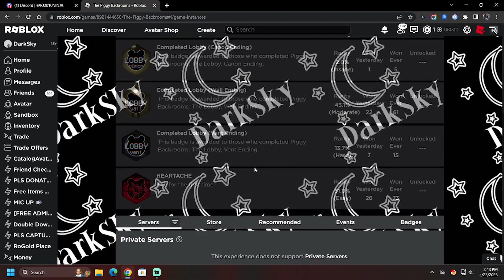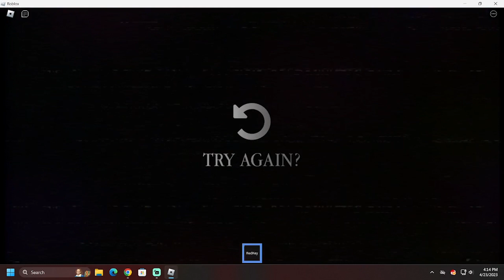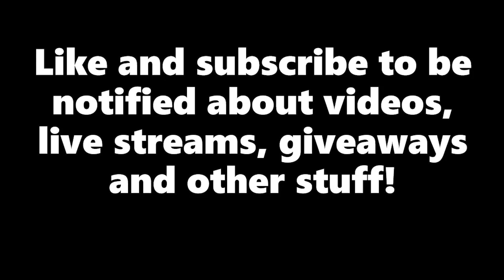Roblox Piggy The Backrooms Chapter 0!